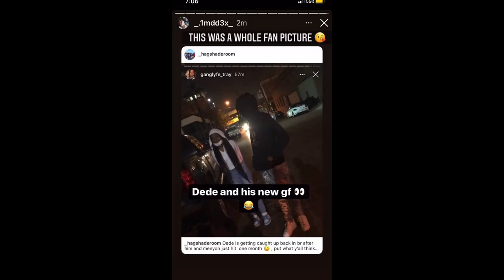Tray Posted. Picture Of DD And Another Girl.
ROADTO7KSUBS IG tay_quan12 & h.a.g_Lives🔥🔥🤘🏾🔥🔥🤘🏾🤘🏾🤘🏾🤘🏾🤘🏾🔥🔥🔥🔥🔥🤘🏾🤘🏾🤘🏾🤘🏾🤘🏾